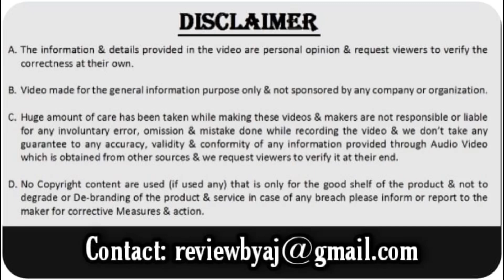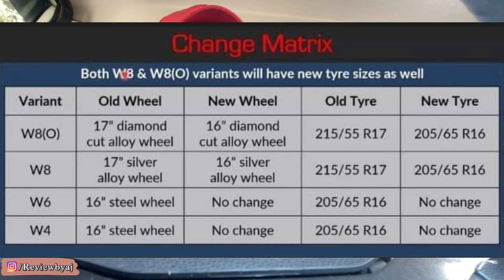2022 Mahindra XUV300 Updated With New 16 Inch Alloys😳 | XUV300 Facelift ??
Mahindra XUV300 New Alloys Update:

Mahindra has quietly updated the 2022 XUV300 with new alloy wheels. The alloy wheels in XUV300 has gone one size shorter from 17-inch to 16-inch.
The downgrade in wheel sizes just to compete with other rival in sub-4 MTR segment.

Mahindra also removed some other features such as passenger-side keyless entry, rear centre armrest and cup holders have been deleted from the top-spec trim. Prices of all variants of XUV300 have remained constant as of now.

Mahindra offers the subcompact SUV in four trimsW4, W6, W8, and W8(O) which are priced between Rs 7.95 lakh and 13.46 lakh (ex-showroom)